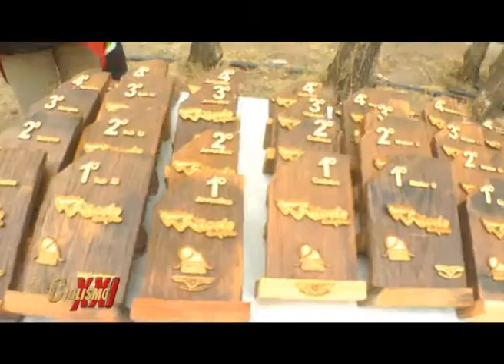4ª VUELTA AL VIÑEDO, RÍO COLORADO, RÍO NEGRO, 2ª PARTE - CICLISMO XXI